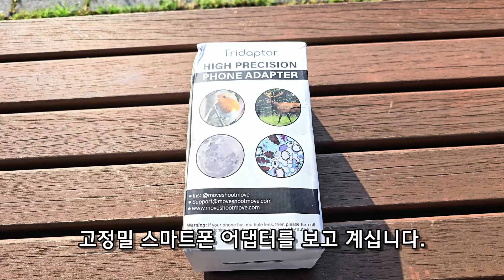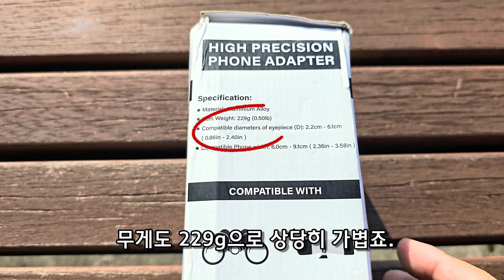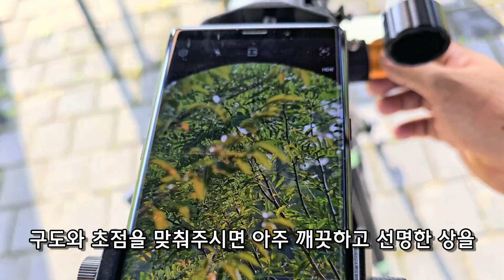MSM Tridaptor(트라이뎁터) 어포컬 어댑터 리뷰 | 천체망원경 | 쌍안경 | 탐조 | 천체관측 | 어뎁터 | 천체사진 | 달사진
오랜만에 내돈내산 리뷰로 찾아왔습니다. 구독자님이 추천해주신 최신 스마트폰 어포컬 어뎁터인 Tridaptor 리뷰영상을 남겨봅니다. 가볍고 튼튼하고 단순하면서 정밀한 구조로 기존에 사용하였던 어떠한 어댑터보다 효과적이고 편리하여 여러분들에게 적극 추천합니다. 알리익스프레스에서 'XYZ-001' 이라는 이름으로도 판매중이니 구매에 참조하셨으면 합니다.

0:00 내돈내산 리뷰입니다
0:20 구독자님들이 추천해주신 Tridaptor 입니다
1:00 타사 어댑터의 단점을 대부분 해결한 제품입니다
1:42 제품 언박싱 및 구성품 영상입니다
3:52 펜탁스 XW(XL)과 텔레뷰 Delos 아이피스까지 사용가능한 사이즈입니다
4:42 망원경에 장착한 모습입니다
5:53 총평입니다

감사합니다.

Blossom by GalaxyTones